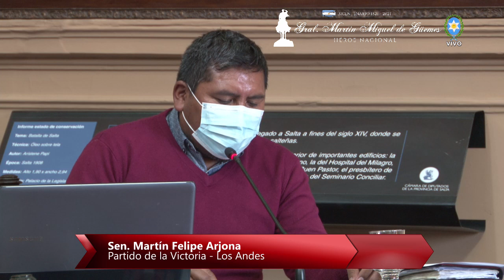HOMENAJE A LOS AGENTES SANITARIOS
MARTIN ARJONA - SENADOR PROVINCIAL